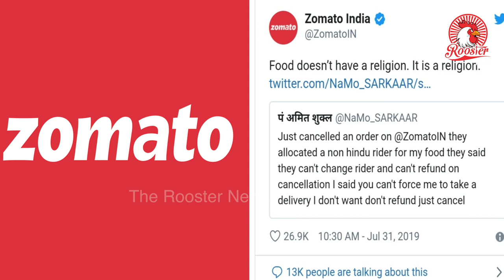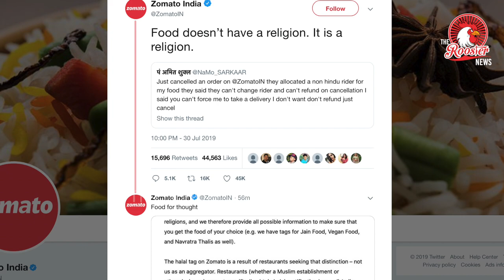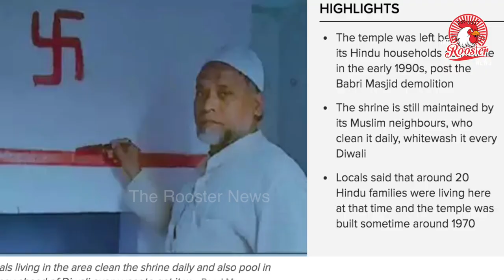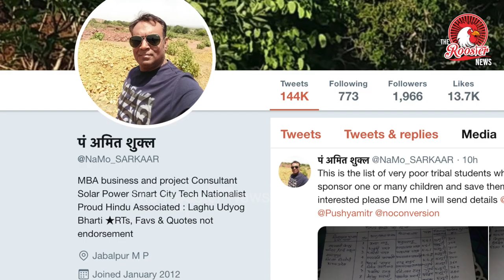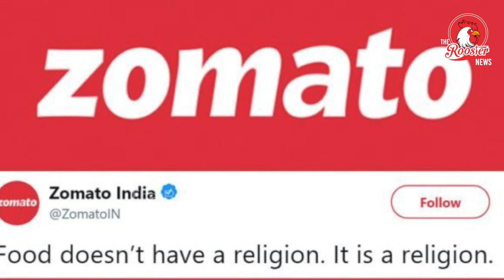Twitter User ने Non Hindu बताकर Order Cancel किया, मुंह की खाई I Zomato का Rider Muslim था I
This right wing is always on wrong side of everything 🤦🏻‍♂️Twitter user cancels Zomato order for sending non-hindu delivery boy, Zomato's classy reply is winning the internet.

When Zomato employee Faiyaz was given the task of taking a parcel of food to a customer in Jabalpur on Tuesday, he probably didn't think of it as anything more than a usual delivery run. And yet, two hours later, he had become the unwitting subject of a raging social media debate on customer rights and religious differences.
The customer, Amit Shukla, cancelled the order because Faiyaz was a "non-Hindu". He also took to Twitter to express his anger at the food aggregator for refusing to change the delivery executive to one that better suited his religious preferences. "Just cancelled an order on @ZomatoIN they allocated a non hindu rider for my food they said they can't change rider and can't refund on cancellation I said you can't force me to take a delivery I don't want don't refund just cancel," he tweeted.

Zomato shot back with a witty response that has now taken the Internet by storm. "Food doesn't have a religion. It is a religion," it tweeted, refusing to change the delivery executive on the basis of what it claimed was an unreasonable demand from the customer.

Faiyaz, however, was far from impressed by all the dust kicked up by something that should have been a simple food delivery mission. "This hurts me, but what can I do... we are poor people who are meant to put up with things like these," news agency PTI quoted him as saying.

Zomato founder Deepinder Goyal stood by the delivery executive. "We are proud of the idea of India and the diversity of our esteemed customers and partners. We aren't sorry to lose any business that comes in the way of our values," he tweeted. Union Minister Ramnath Athawale also came out strongly against Amit Shukla, terming his action as "an attempt to create a rift in society".

The man behind the controversy, however, showed no signs of backing out. "Does my freedom of expression and religion not fall under the idea of India?" he told a news channel. "The holy month of Shravan is on, and this is a matter of personal choice."

Meanwhile, the food aggregator won praises from many - including former Jammu and Kashmir Chief Minister Omar Abdullah and former Chief Election Commissioner SY Quraishi. "Respect. I love your app. Thank you for giving me a reason to admire the company behind it," Omar Abdullah tweeted.